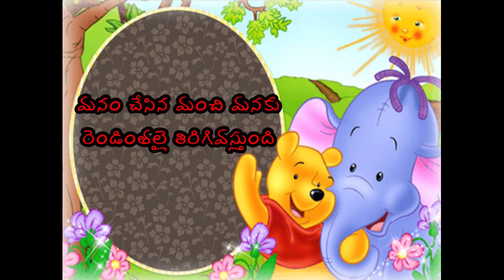4 బెస్ట్ స్టోరీస్ - chittikathalu - moral stories -pardha saye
chittikathalu came with another story series... 4 in 1 : 4 బెస్ట్ స్టోరీస్ - chittikathalu - moral stories -pardha saye.
Please watch and give your comments...